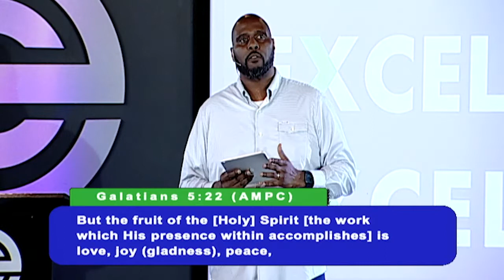Meekness Rooted in Confidence in God